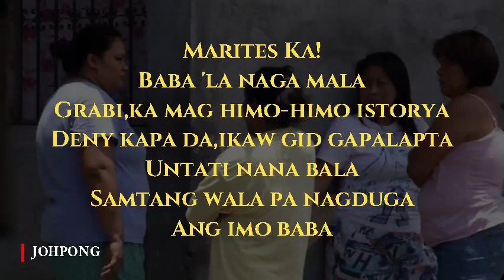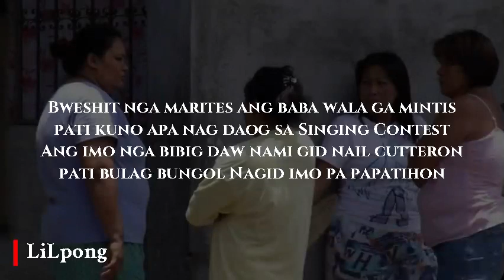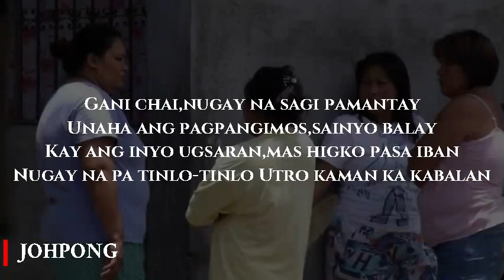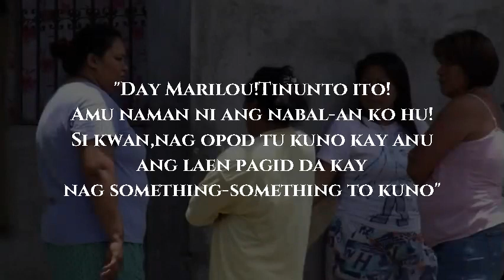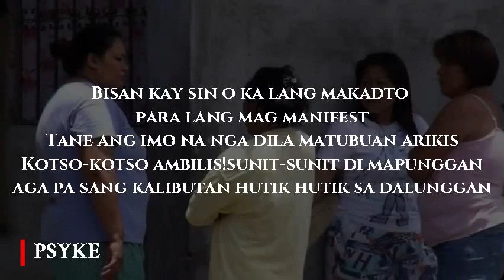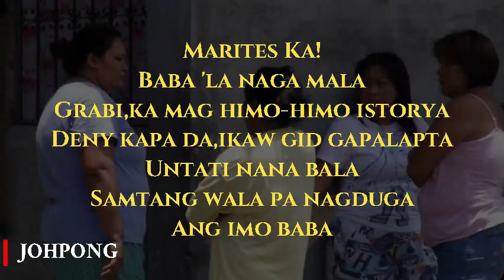Marites (Lyrics Video) ‐ PulBacPro.PR feat. GhettoGroundz